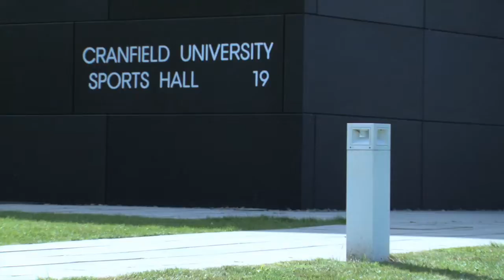Josh Hill Documentary - Crew Work Out